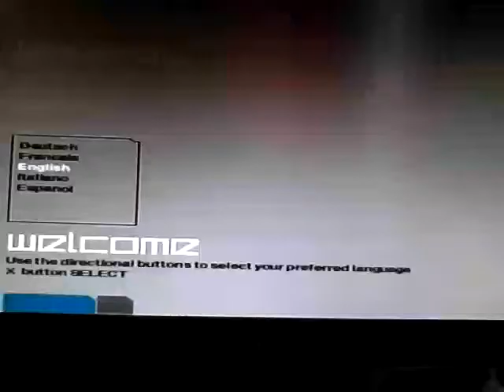Retro gaming: wipout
From 1999 a classic racing game